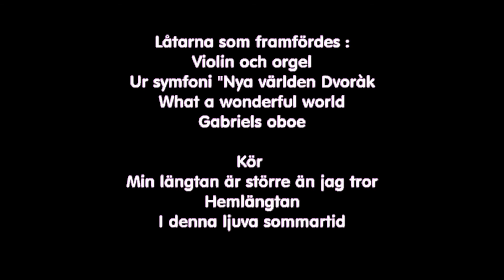Sture Lindgren medverkar i Vendels kyrka nationaldagen 2017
Sture Lindgren violin medverkar vid sommarkonsert i Vendels kyrka tillsammans med Marit Lundkvist-Reyes orgel/piano och Vendels kyrkokör